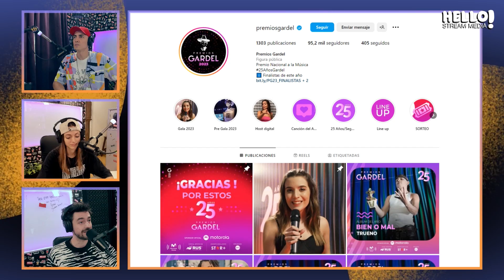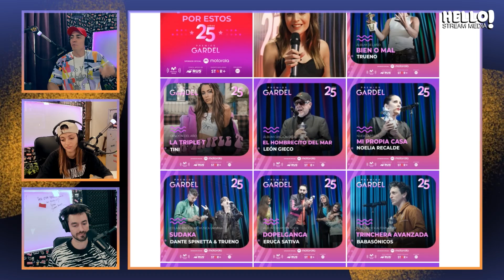Premios Gardel 2023: todos los ganadores y más curiosidades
Analizamos la gala de los Premios Gardel. Repasamos quiénes fueron los ganadores, los nominados y charlamos acerca de lo que pasó en la alfombra roja. ¿Estás de acuerdo con los ganadores? ¿Quién crees que faltó? Te invitamos a unirte a nuestro debate en los comentarios.

Conducido por Demi Roch, Juli Manzotti y Pluzito! 😏